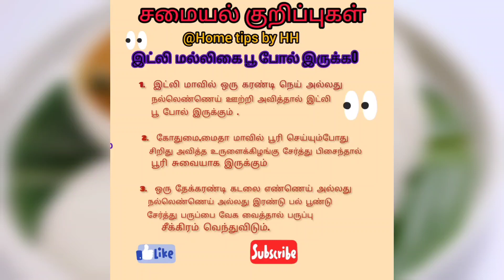சின்ன சின்ன சமையல் டிப்ஸ்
சின்ன சின்ன சமையல் டிப்ஸ் சமையல் Cooking tips #‎@Home Tips by HH  பார்த்து Try psnnunga frd ...thank u .